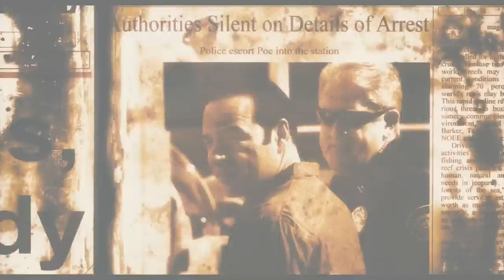Clemency - Trailer (HD)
A reporter confronts a sadistic killer who takes her on a terrifying thrill ride she will never forget.